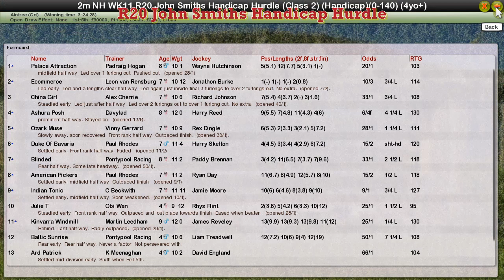NH WK11 R20 John Smiths Handicap Hurdle